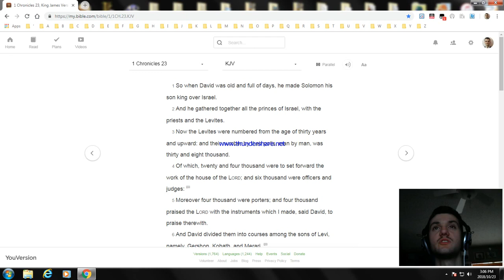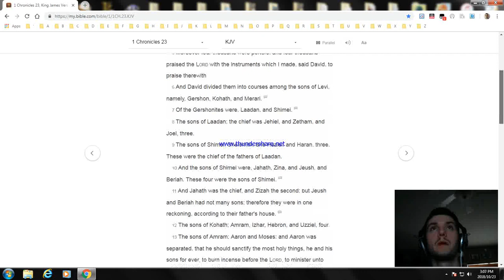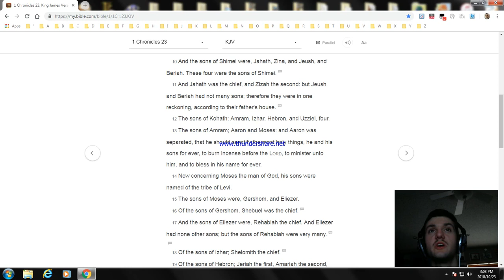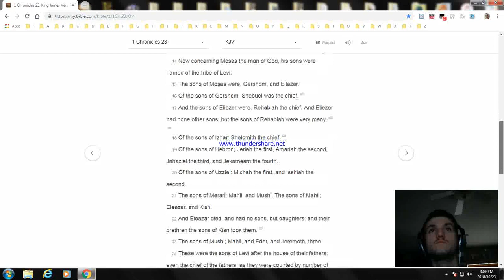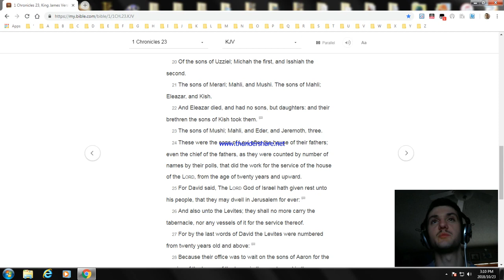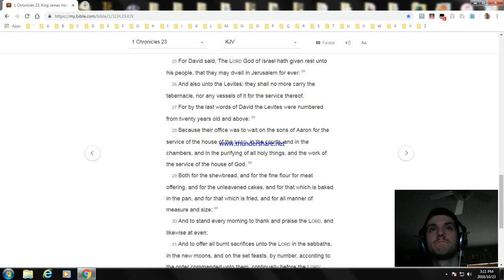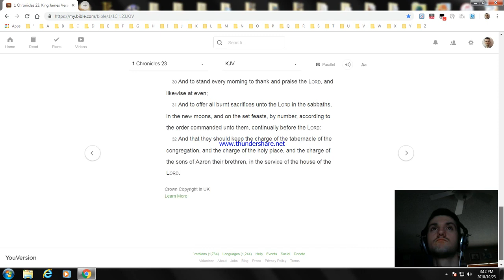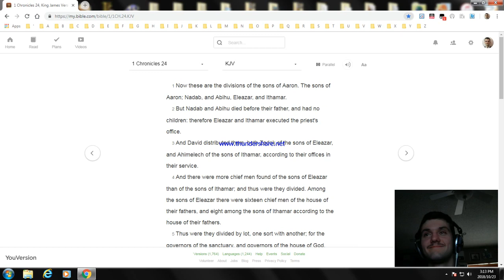First Chronicles Chapter 23